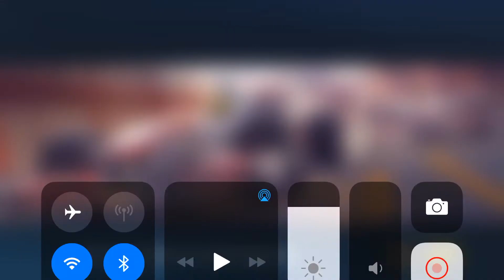Asphalt 8 Career, Season 6: Adrenaline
4/5 stars, Lamborghini Siam FKP 37